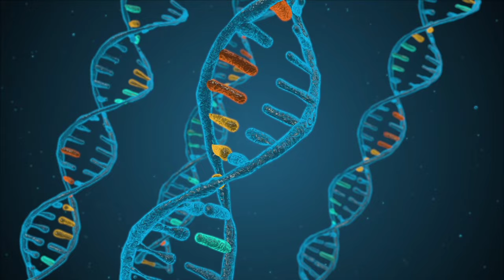432 Hz Meditation, DNA Healing, Relaxation & Sleep Music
Listen to this 432 Hz meditative music to have a DNA level of healing. For best result listen before sleep for healing, relaxation, & stress relief.

Video Credit: Gam-Ol, OlegScherbak, Pressmaster, Oleg Scherbak, Byron Bhxr, and 黑暗图书管理员
Audio Credit: Universal Relaxation